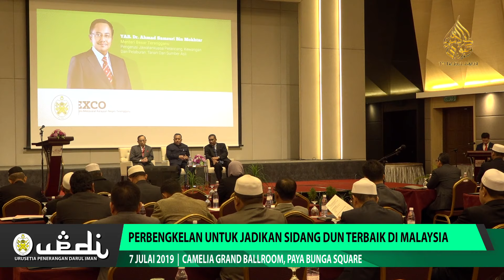Perbengkelan Untuk Jadikan Sidang DUN Terbaik Di Malaysia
Ahli-ahli Dewan Undangan Negeri (ADUN) perlu memantapkan diri dengan pelbagai kemahiran bagi menjadikan sidang DUN Terengganu sebuah sidang yang terbilang di Malaysia.